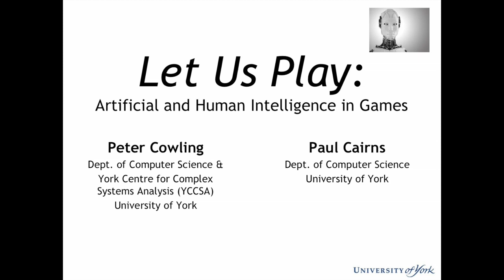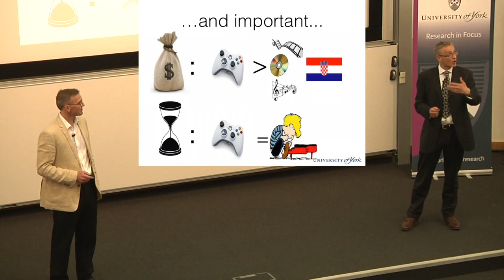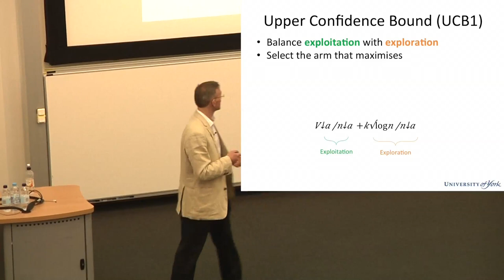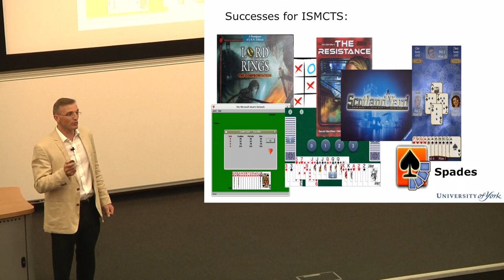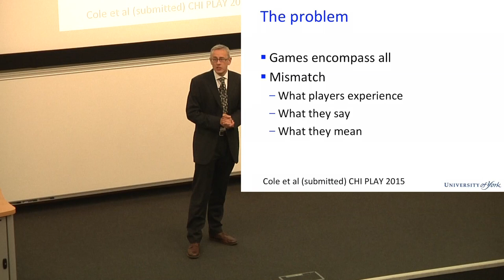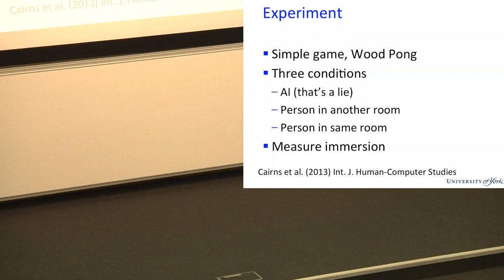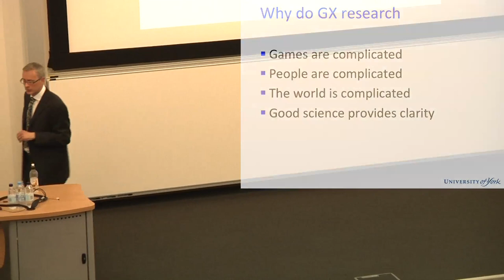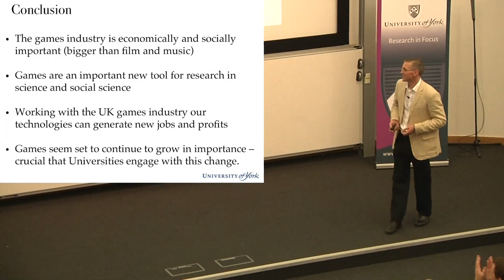Let us play: Artificial and human intelligence in games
To mark the launch of our new research group in Games, we held a public lecture, given by Professor Peter Cowling and Dr Paul Cairns which looked at some of the research being done at York.

Digital games are socially, culturally and economically important - bigger than film or music - with a UK industry valued at over £3 billion. The UK government and the games industry have over £30 million invested currently for research into games and digital creativity led by the University of York, in the NEMOG and IGGI projects.

This talk focusses on three aspects of the research to date.

(i) how we have used search approaches based on random simulations (so called Monte Carlo approaches) to make better Artificial Intelligence (AI) for games;

(ii) work done at York to investigate immersive and social experiences that players have while playing, using the tools of human-computer interaction (HCI);

(iii) a glimpse of the future of games research at York and the tantalising prospects of games as a tool to understand and help people, do science, provide new cultural experiences, and provide economic prosperity through working with the games industry.